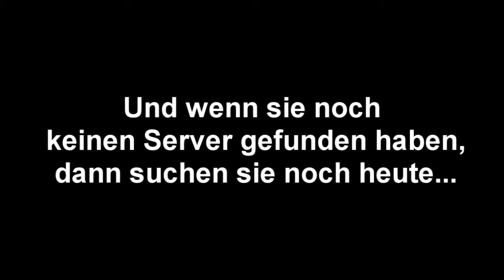AUF DER SUCHE NACH EINEM SERVER! - FUN MONTAGE [CHIVALRY]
chivalry medieval warfare german
chivalry deadliest warrior german
german VLOGS
Lets Play Forum